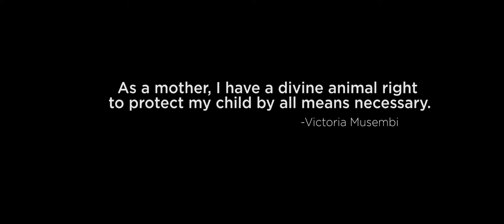THE CREATURE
Corona is here with all its challenges. Snura, a mother of one, is pushed to a corner by the events that she discovers about her husband. Life offers her two choices. Which of the two is she going to take?

Directed by: Kamau Wandungu
Written by Bernice Nthenya
Produced by Kamau Wandungu and Jacqueline Nyaminde